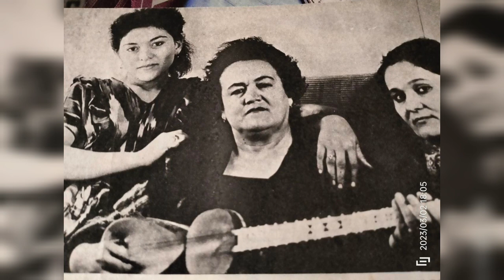Ота-оналар мадхи 2-дастур